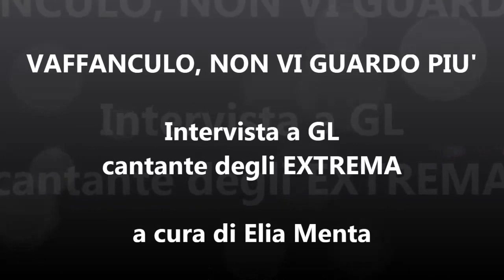VAFFANCULO, NON VI GUARDO PIU' - Intervista a GL cantante degli EXTREMA a cura di Elia Menta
LA SOVRANITA' POPOLARE,MONETARIA E MUSICALE AL PRIMO POSTO